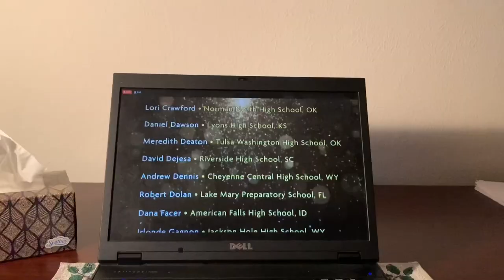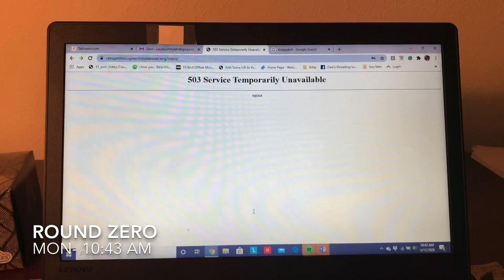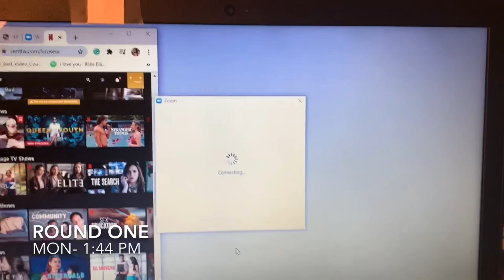Speech and Debate Virtual NSDA Nationals 2020 Vlog || Cecile S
Hey guys! After seeing how popular my nationals vlog became last year, I wanted to make another one. I’m really upset that I couldn’t vlog in New Mexico, and that the tournament was online, but I’m happy I got the chance to participate. If it was in person I probably would’ve done a supplemental (like expository) and had more to talk about, but it’s okay! Speech and Debate has been so influential throughout my high school career and I am so thankful for the memories I made the past four years!